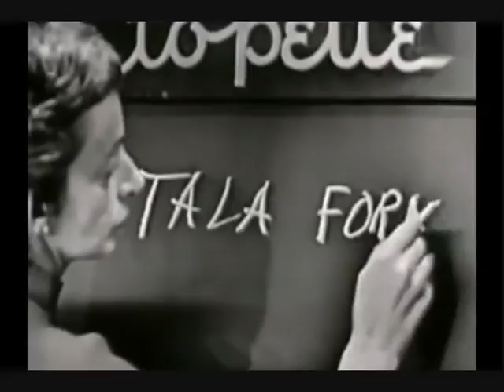Marilyn Monroe - Drama Coach Natasha Lytess On "Whats My Line" 1954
Natasha Lytess in New York City For Marilyn's Filming of The 7 Year Itch November 1954